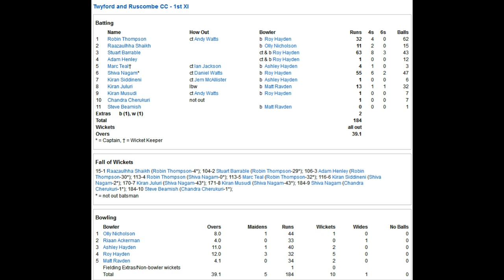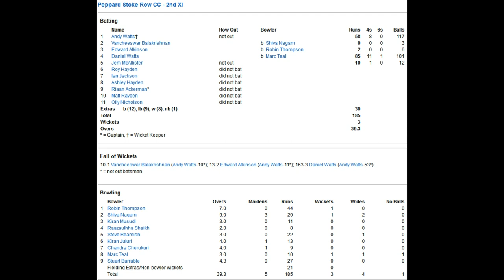2018-07-21 Peppard Stoke Row CC 2nd XI v Twyford & Ruscombe CC 1st XI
Peppard Stoke Row CC 2nd XI v Twyford & Ruscombe CC 1st XI
Saturday 21st July 2018

Twyford & Ruscombe CC 1st XI 184 all out off 39.1 overs
Peppard Stoke Row CC 2nd XI 185 for 3 off 39.3 overs
Peppard Stoke Row CC 2nd XI win by 7 wickets with 5 overs remaining